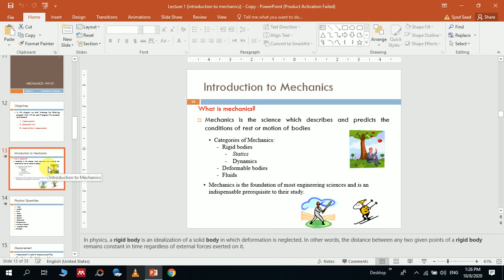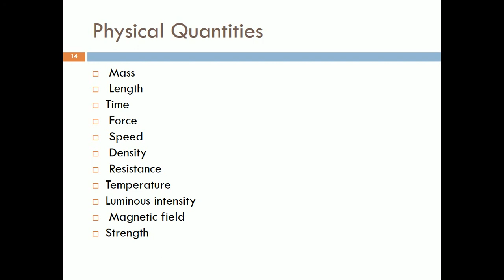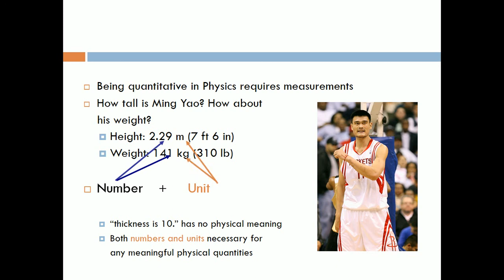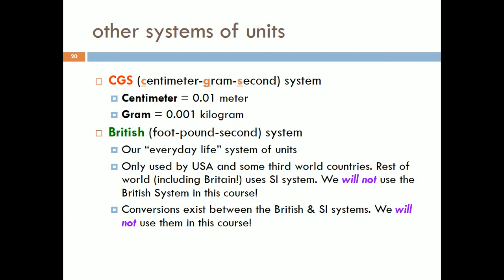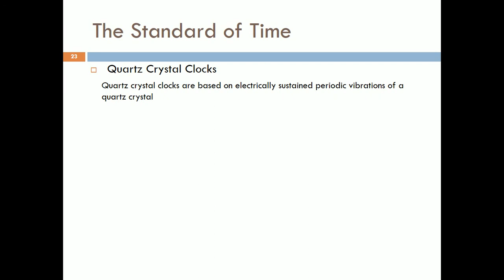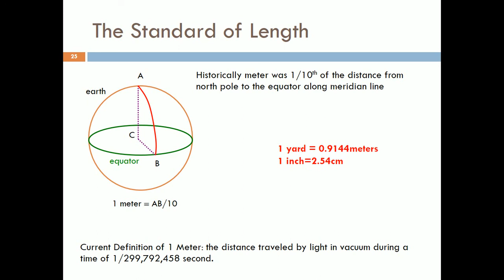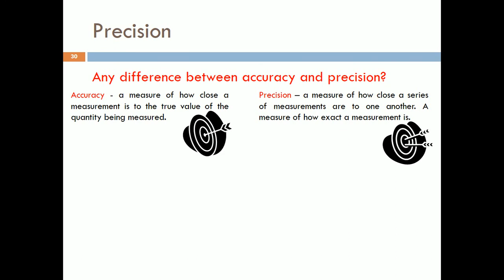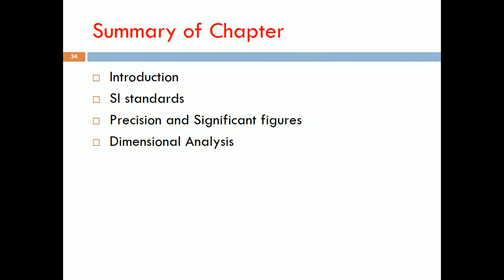Engineering Physics (5/10/20)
This lecture will give an insight view of the Physical Quantities and significant figures.